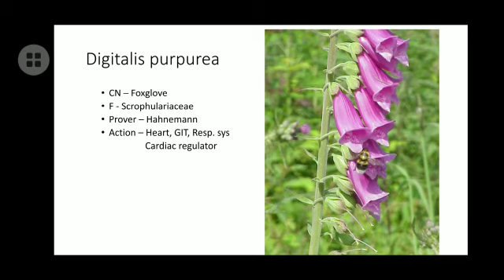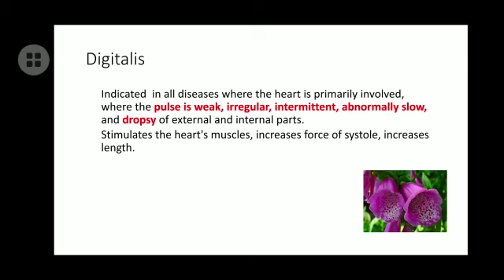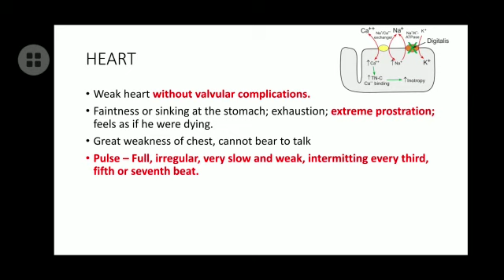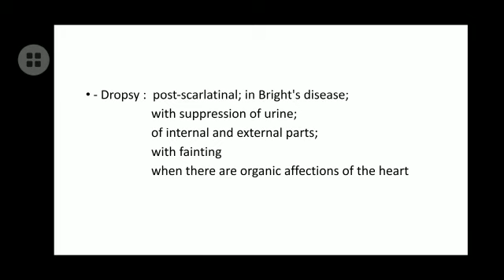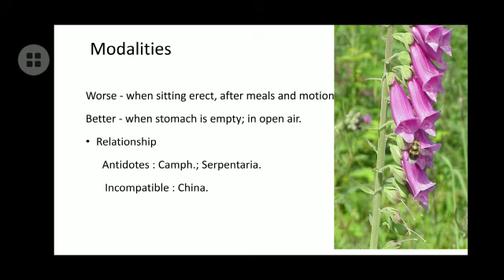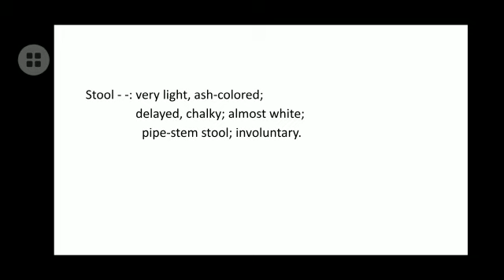DIGITALIS PURPUREA | Final BHMS | Homoeopathic Materia Medica Recorded Classes